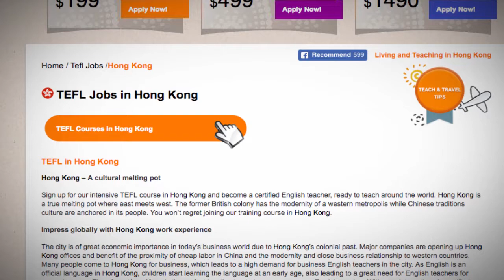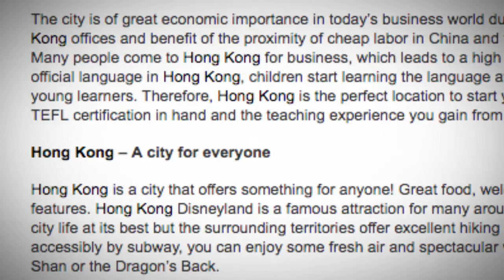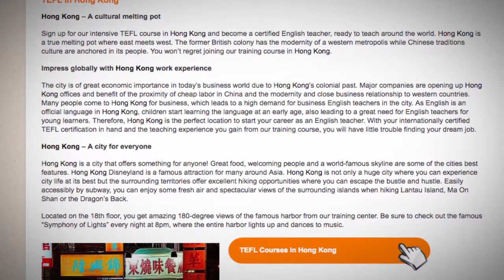Hong Kong jobs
Hong Kong is a bustling metropolis in Asia that makes for an exciting destination for teaching English abroad.